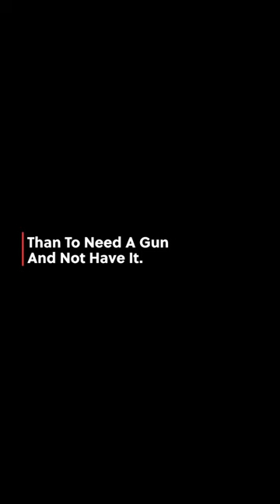Military Army Shooting Brass Mesh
1Pcs Hunting Mesh Bag M4 Military Army Shooting Brass Mesh Bullet Gun Hunting ar15 Catcher Wrap Catcher Tactica Trap Shell